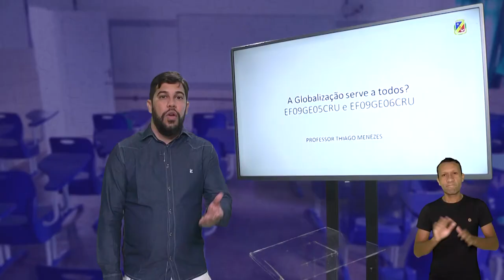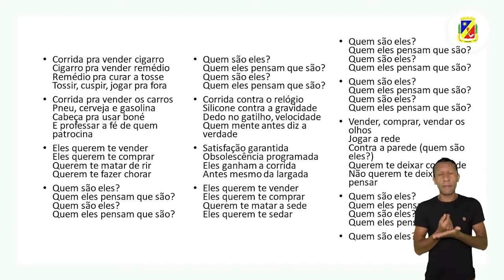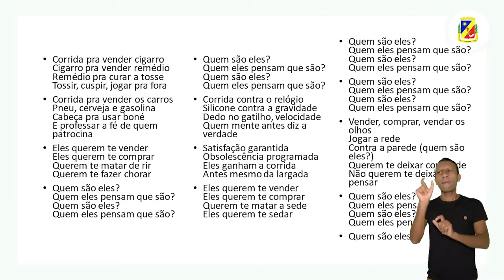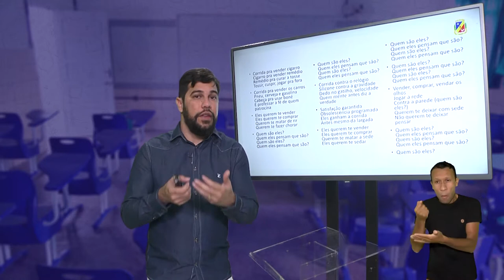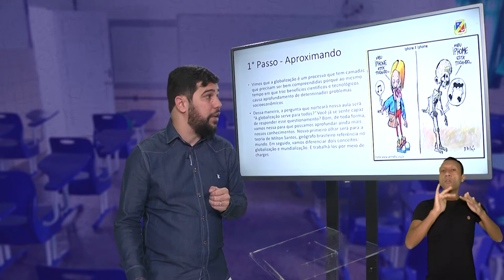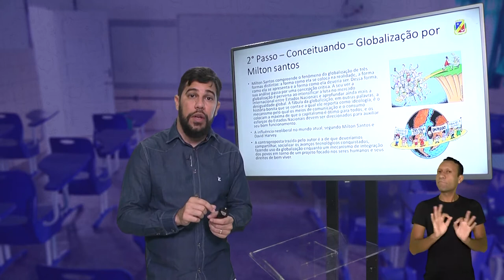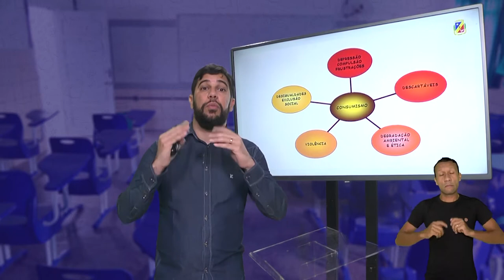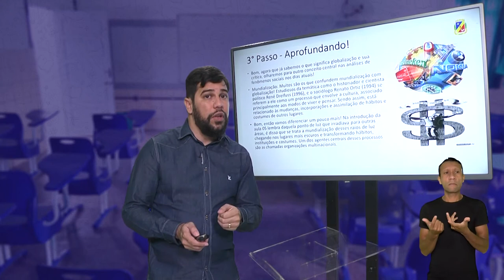9°ano - Geografia - A globalização serve a todos?